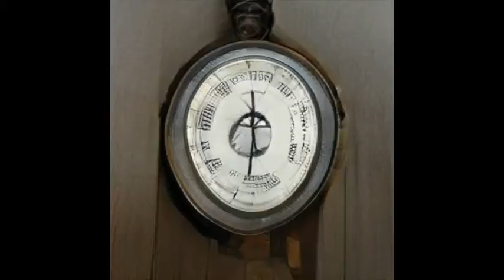Paseo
Made by: Mehul Smriti Raje (Harvard ME in CSE, Class of 2019)
Collaborators:
Neo Mohsenvand (MIT Media Lab)
Felicia Ge (University of Hong Kong/Wellesley College)